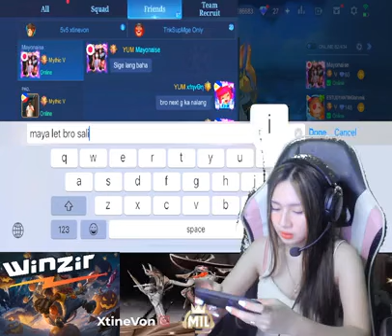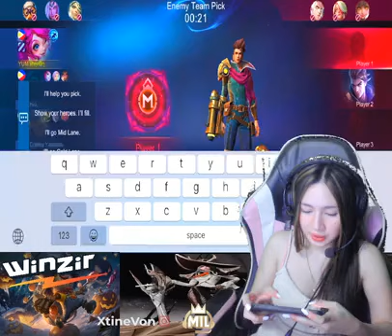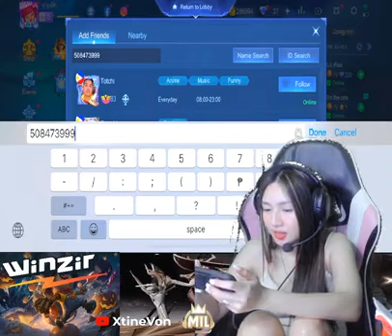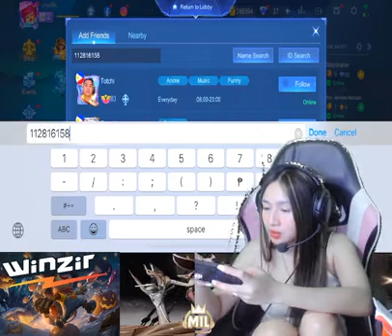MLBB 10_25_2022